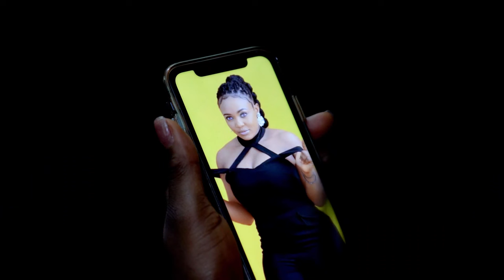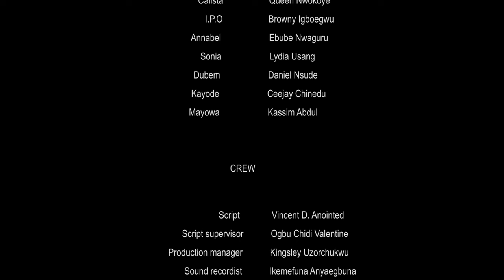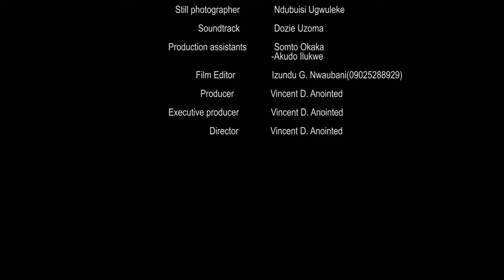This Is A Painful Powerful Movie That Will Show You How The Grace Of God Works - 2024 New Movie